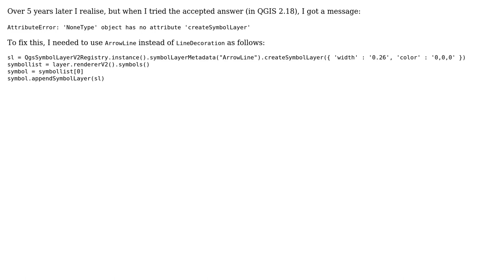GIS: How to add a custom SymbolLayerV2 to a Vectorlayer in QGIS? (2 Solutions!!)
GIS: How to add a custom SymbolLayerV2 to a Vectorlayer in QGIS?

With thanks & praise to God, and with thanks to the many people who have made this project possible! You are responsible for your own actions.